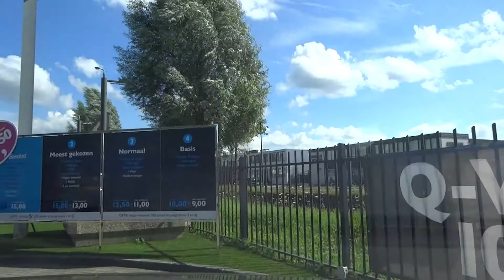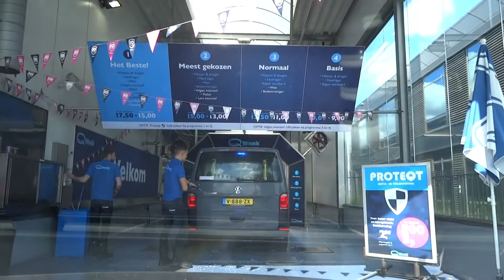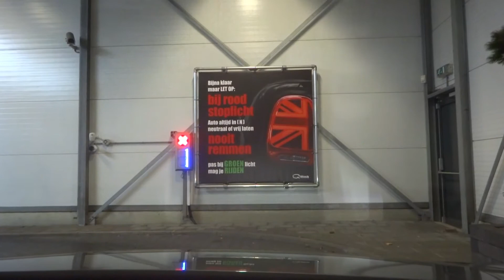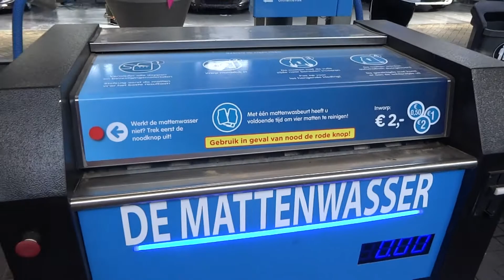荷兰全自动洗车/carwash in Netherlands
Den Bosch的Qwash洗车行。有全自动洗车和自己手动洗车两种。手动洗车就是店里提供所有清洁材料，自己刷，一次6欧。我们用的是全自动洗车，就是把车开上传送链，关闭auto hold和start/stop，档位保持空挡，不给油不踩刹车，被拖着经过各道程序。价位有四档：10欧，12.5欧，15欧和17.5欧。我们用的17.5欧的，包括：洗+吹干，干后处理，打蜡，抛光，底盘清洁，轮毂清洁，Lava溶剂清洗。